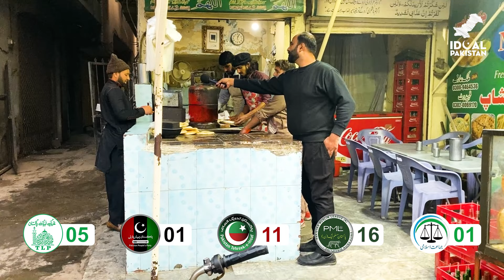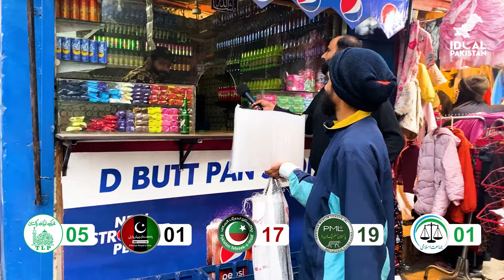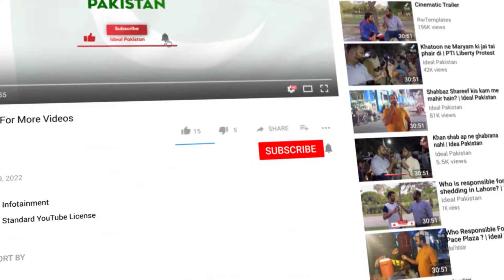Voices Resonating, Choices Unveiling | Shad Bagh Lahore Election Survey 2024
🗳️ Dive into the heart of democracy with our exclusive Election Survey in Shad Bagh, Lahore, as we bring you the unfiltered opinions and insights of the people leading up to the crucial elections on 8th February 2024! 🇵🇰 Explore the diverse spectrum of views, expectations, and aspirations that shape the political landscape of this dynamic community.

🎙️ Join us in this engaging video, where we hit the streets to capture the pulse of Shad Bagh. Listen to residents as they share their thoughts on pivotal issues, and witness the vibrant tapestry of opinions that will play a vital role in shaping the electoral narrative.

🤔 Will it be a call for change, a quest for continuity, or the emergence of new priorities? This survey serves as a window into the collective voice of Shad Bagh, allowing you to be a part of the democratic dialogue.

Hosted by Anchorperson: Umar Siddiq
Content Creator: Rabia Kanwal
Cameraman: Nouman Malik